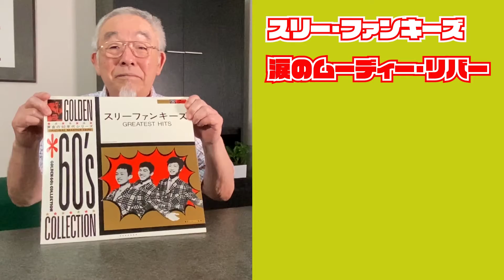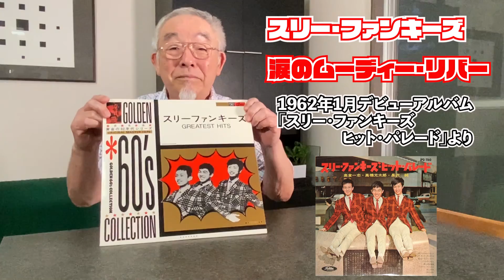スリー・ファンキーズ【涙のムーディー・リバー（Moody River）】／高橋元太郎（1962年1月） 「パット ブーン／Pat Boone」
1960年代に活躍した日本の男性アイドルコーラスグループ「スリー・ファンキーズ」。本作は1962年1月にリリースされたデビューアルバム「スリー・ファンキーズ・ヒット・パレード」に収められた。
当時、歌唱の際に体を横に動かしながら歌う姿は物珍しさがあり注目された。
ゲーリー・D・ブルースの作で、1961年春にパットブーンの通算5曲目のNO.1ヒット曲のカバーソングである。